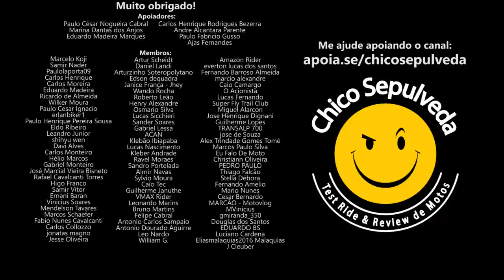Acabou pra JTZ e J.Toledo? Debandada dos concessionários? [Suzuki, Haojue, Zontes e Kymco]